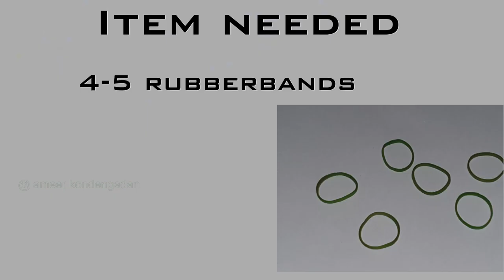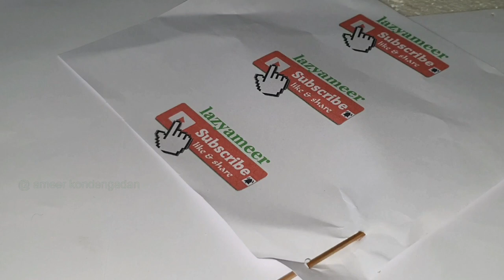RUBBER BAND POWERED-NO BATTERY NO SOLAR-lazyameer vlog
MINI TOY -NO BATTERY NO SOLAR
# RUBBER POWERED TOYS